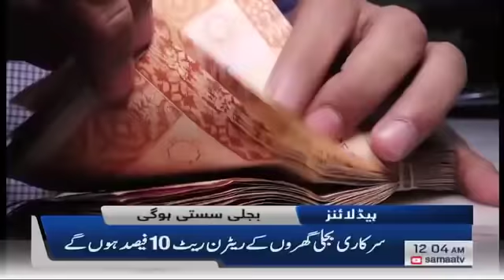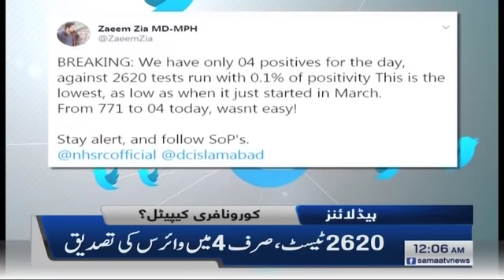Samaa Headline 12am | Indian Army fires on LOC | SAMAA TV